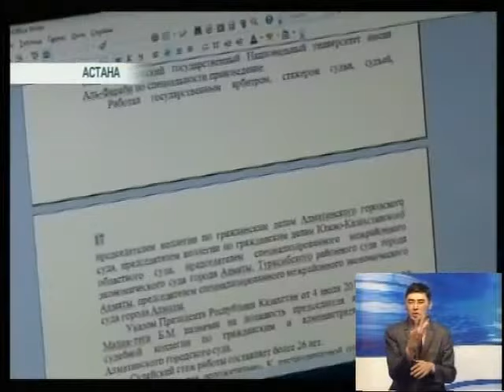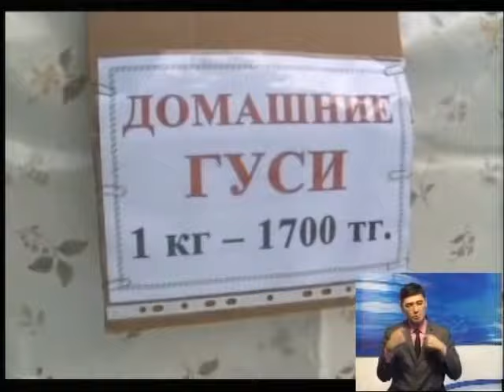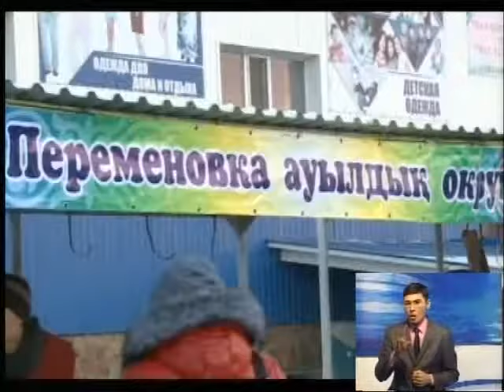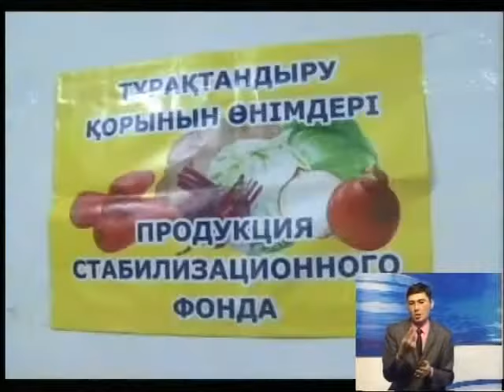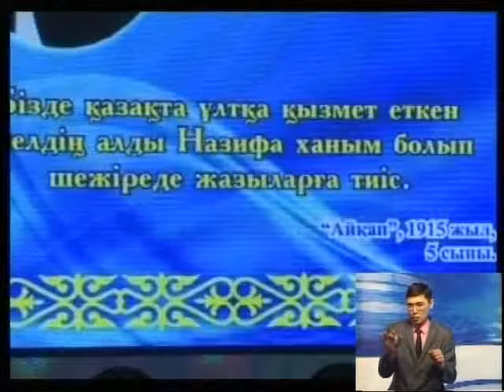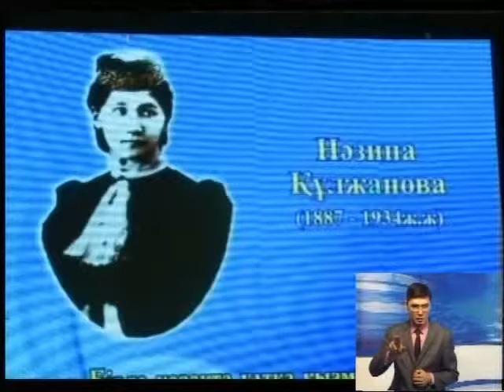Новости_Казахстан Семей_11_12_2017_каз